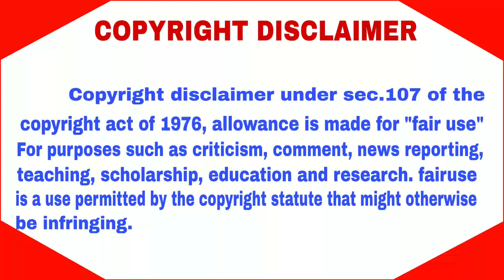food to avoid on the day eating karuvaadu | dried fish| @KOVAIGOOGLE